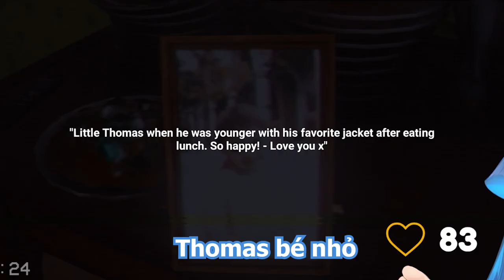Bao "Ẻ RA QUẦN" vì Game THAM QUAN NHÀ